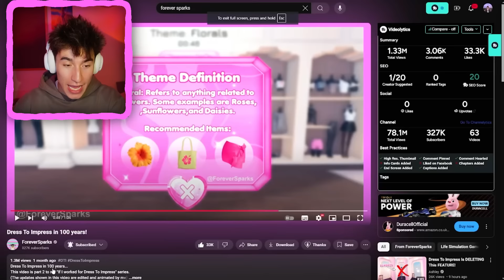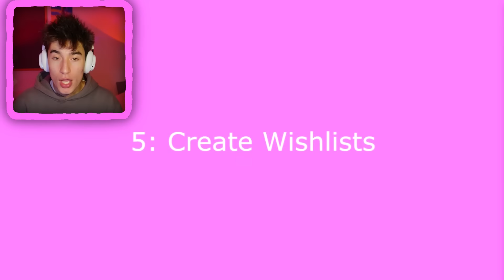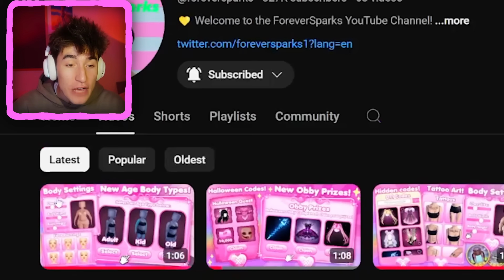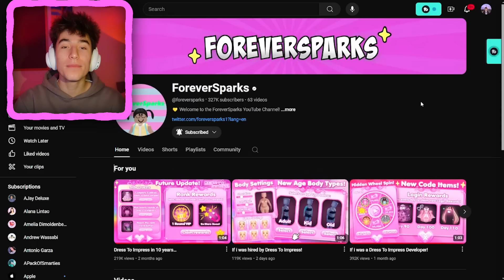I GOT ACCESS To Dress to Impress From the FUTURE...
💝ForeverSparks : @foreversparks
I GOT ACCESS To Dress to Impress From the FUTURE... THESE NEW Dress to Impress concepts were CRAZY🤯 Which was YOUR FAVE and what do YOU want added to DTI in the FUTURE👀 SUBSCRIBE if you LOVE Roblox and WANNA SEE more VIDEOS🥳✨
*:･ﾟ✧*:･ﾟ

🌟USE STAR CODE: NIC when buying robux🌟